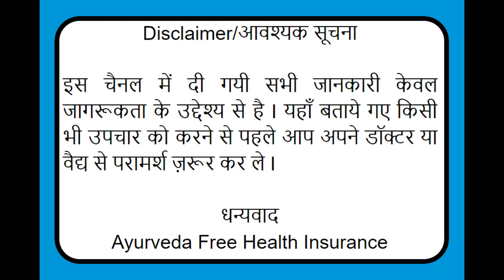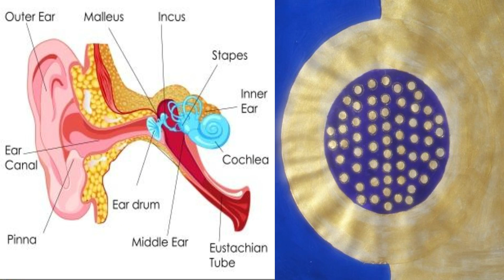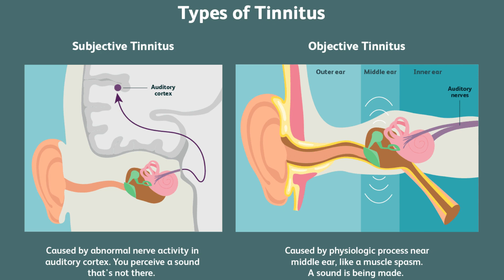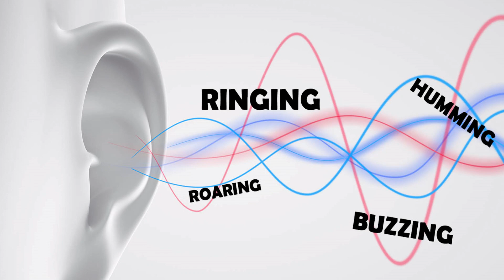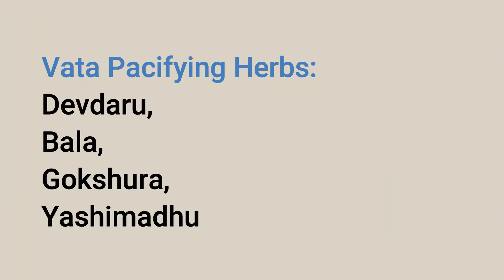Tinnitus-Ringing in ears, Causes-symptoms-Treatment, आयुर्वेद- अशब्दश्रवण, कर्णनाद-चिकित्सा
Namaste!
In the continuation of Vata Roga series, today we will discuss about Tinnitus/अशब्दश्रवण.  As we discussed in earlier video that Vatavyadhi covers neurological, neuro-muscular, Musculo-skeletal, degenerative, immuno-suppressive disorders etc. Tinnitus is a neurological disorder and it is a underlying symptom of other diseases.
अशब्दश्रवण is one the Nanatmaja Vata Vyadhi caused by vitiation of Vayu. Tinnitus is when you experience ringing or other noises in one or both of your ears. The noise you hear when you have tinnitus isn't caused by an external sound, and other people usually can't hear it. Tinnitus is a common problem. It affects about 15% to 20% of people, and is especially common in older adults.
In Ayurveda with the measures of vata pacifying, it is very easy to treat tinnitus.
Try this out for treatment and prevention of tinnitus!